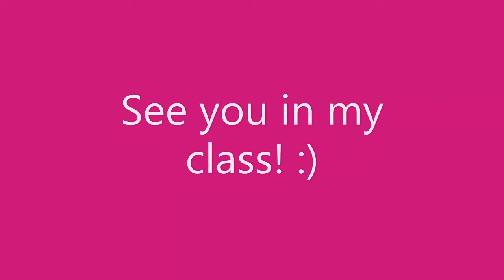【ネイティブキャンプ英会話】Farrah講師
オンライン英会話　ネイティブキャンプ